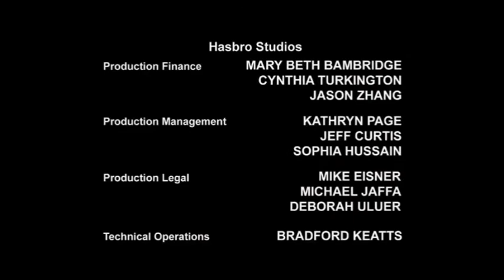Transformers Prime : Optimus prime's Return / Prime ගෙ ආගමනය - Sinhala dubbed / සිංහලෙන්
Transformers Prime සිරිස් එකෙ Orian Paxs නැවත Optimus prime වෙන කොටසට කල හඩකැවීමක්

හඩ කැවිම් පුහුණුව සදහා කරන ලද්දක් බව කරුණාවෙන් සලකන්න

හඩකැවිම් සිදු කර ශිල්පීන්

Shenaya Silva
chethana Abayasekara
Sudumal De Silva

පරිවර්තනය
Sudumal De Silva

සංස්කරණය
Sudumal De Silva

The Hub